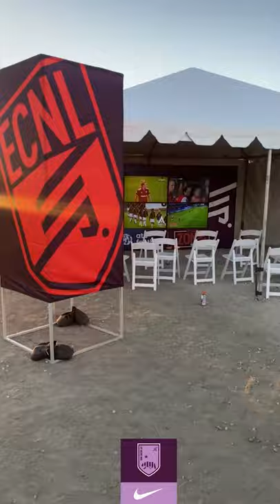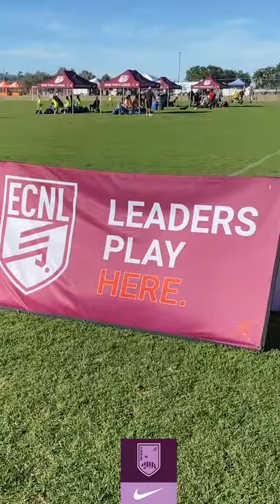A Day in the League: The ECNL Vlog 01.01 (San Diego, '21)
While hundreds of college coaches are watching the best players in the country compete on the field, off the field ECNL San Diego is an unmatched 𝑣𝑖𝑏𝑒.

🎥 Tune in to Episode 01 of A Day in the League: The ECNL Vlog.